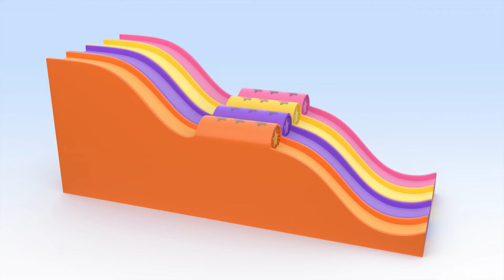Airplane Balloons | Cleo & Cuquin Educational Videos for Children